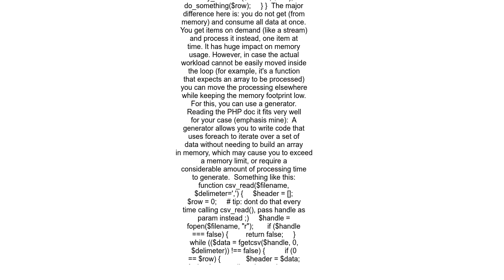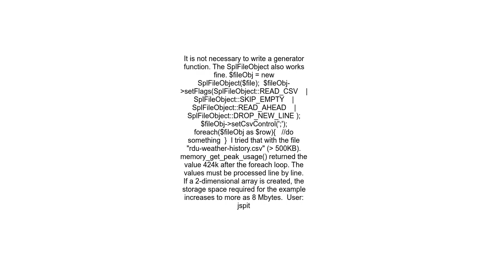How to parse a csv file that contains 15 million lines of data in php